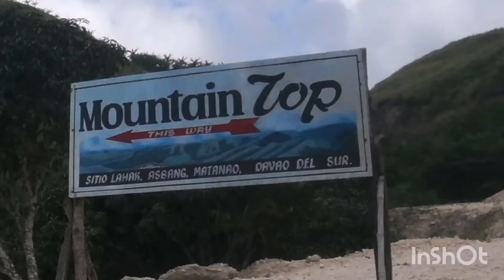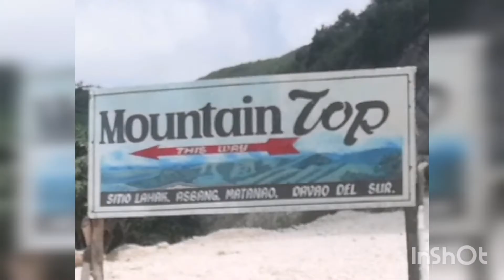MATANAO MOUNTAIN TOP